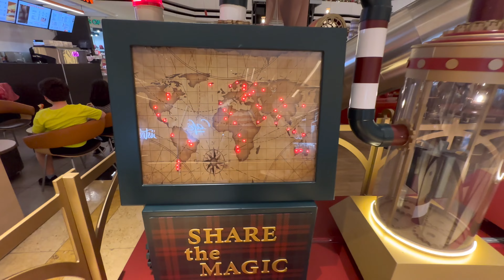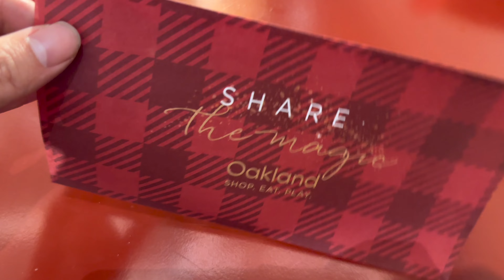Arbol Navideño 🎄en Oakland Mall en Ciudad de Guatemala 🇬🇹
Hoy los llevamos a ver la decoracion navideña de Oakland Mall en la Ciudad de Guatemal, tambien enviamos nuestra carta a Santa Claus 😊
Acompañanos 😎